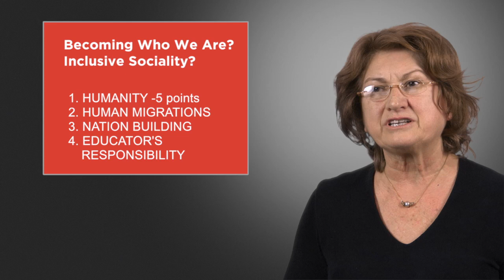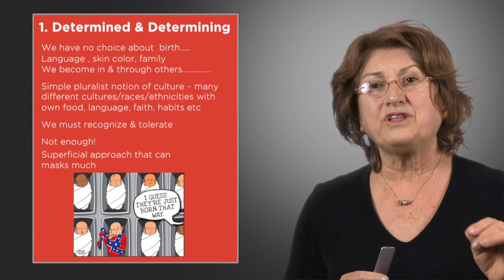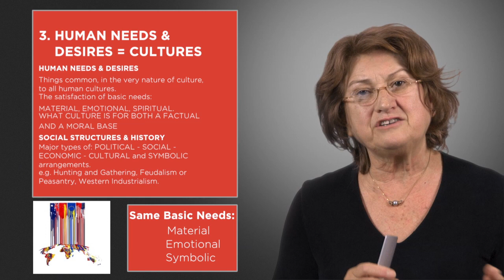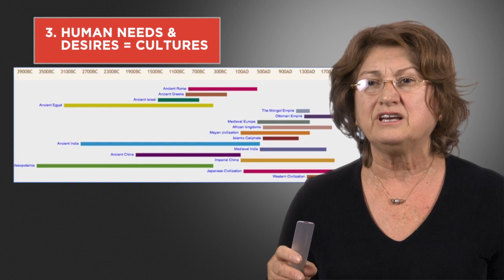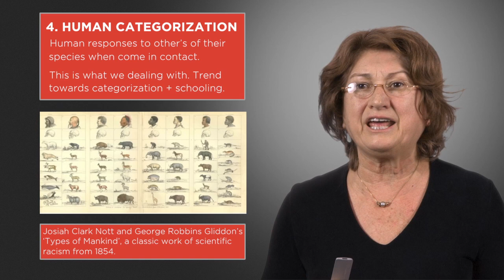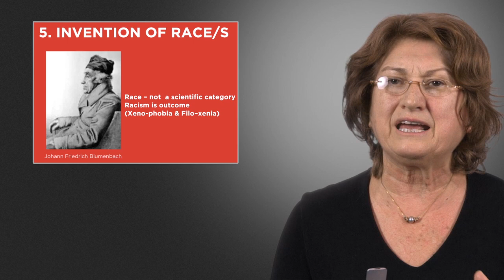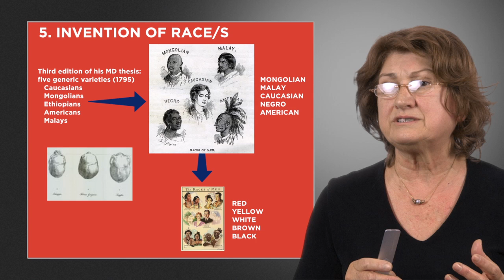Learner Identities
Human Diversity and Learner Transformation (1), Dr. Mary Kalantzis